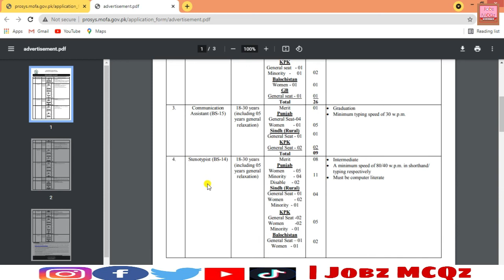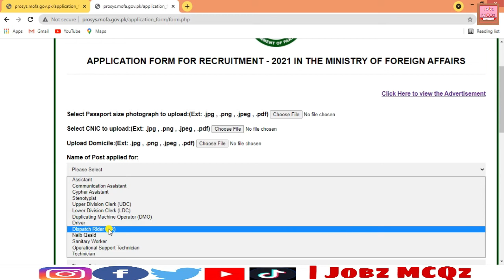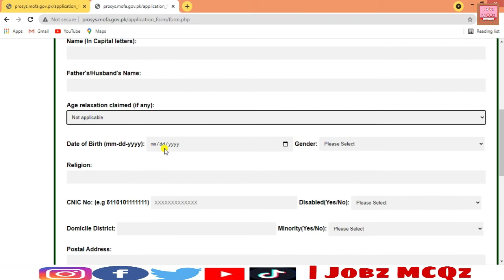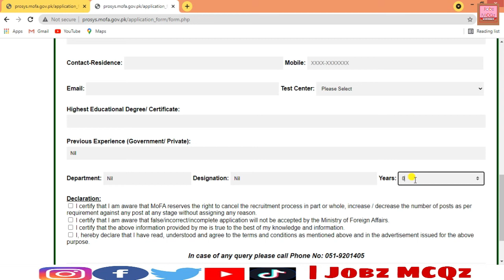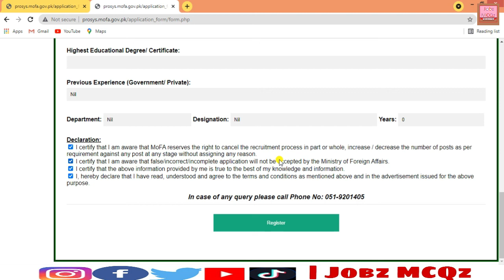How to Apply for Ministry of Foreign Affairs Jobs 2021 || MOFA Jobs || MOFA Online Application Form